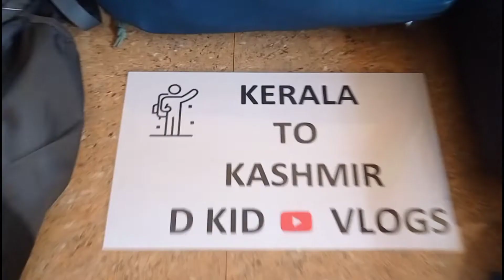kerala to kashmir hitchhiking backpack /what should i take to my trip vlog 35